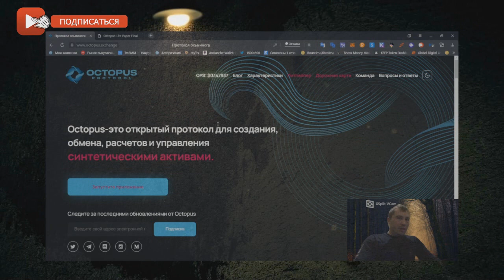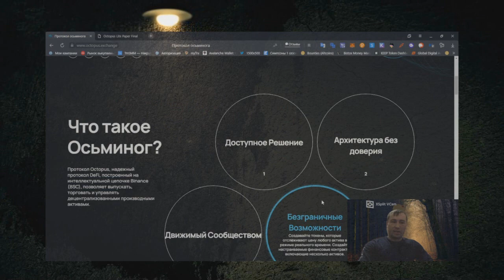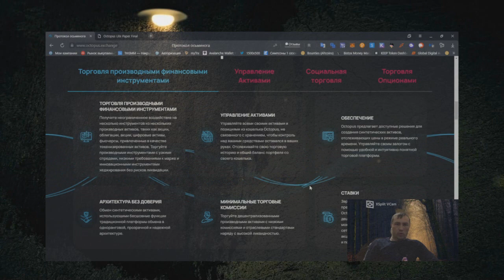Обзор проекта octopus protocol part 1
Octopus Protocol, a robust DeFi protocol built on the Binance Smart Chain (BSC), allows issuance, trade, and management of decentralized derivative assets.

► My discord name - shef198911#9095